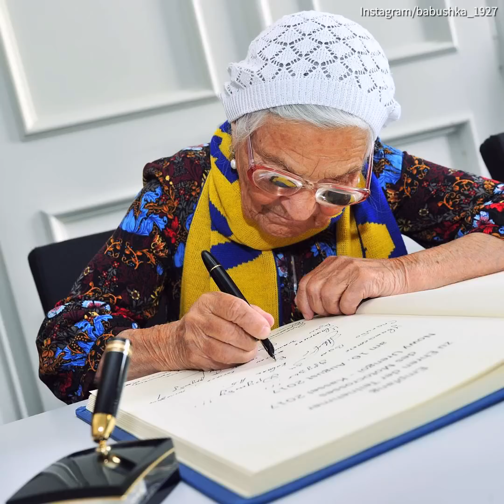旅行者が助けた90歳の女性。まさかこんな人だとは…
シベリア出身のババ・レナは今年90歳。家でゆっくり余生を過ごす気なんて毛頭ありません。たった一人で世界中を旅しているのです。生まれて初めて象に触ったり、ラクダの背に乗ったり…ババ・レナの奇想天外な旅の模様をご覧ください。